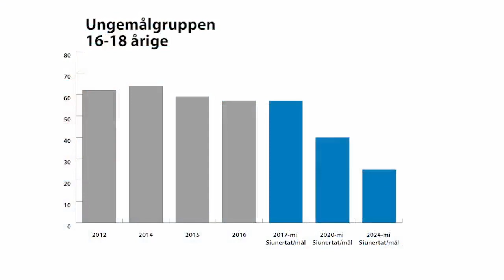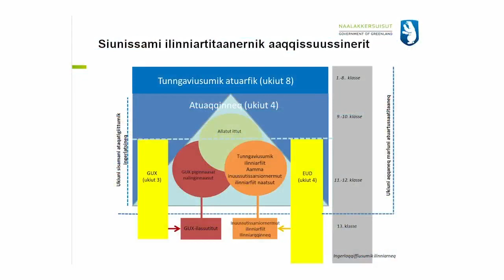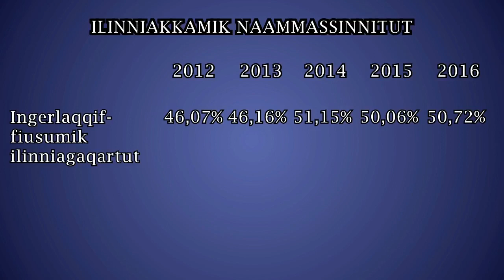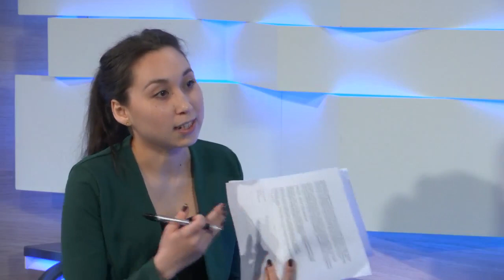Kassoq, KNR 22.02.2018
Aallakaatitassiortut Malu Pedersen aamma Eqaluk Høegh. Aamma Facebookitsinnut malinnaagit aallakaatitallu nittartakkatsinni isigeqqikkit